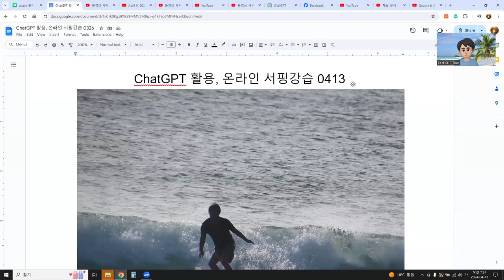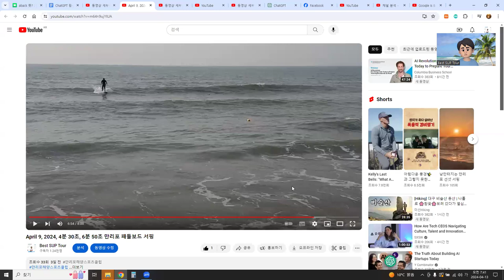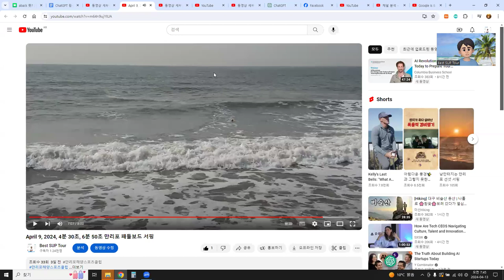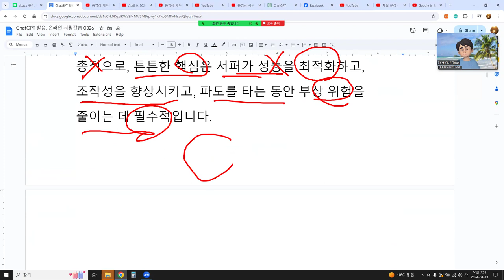ChatGPT 활용, 온라인 서핑강습 0413 코어 훈련과 중요성